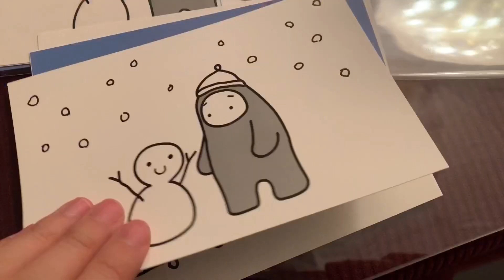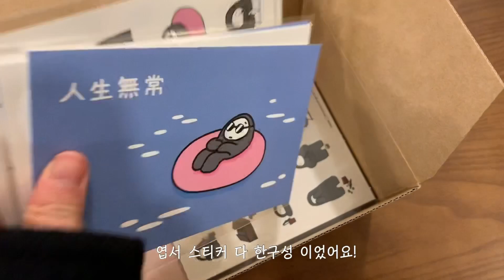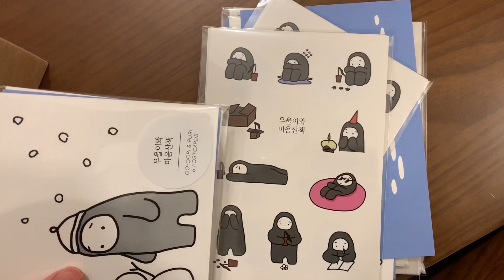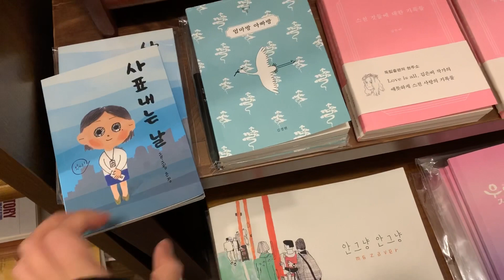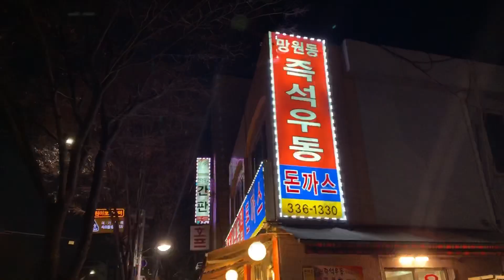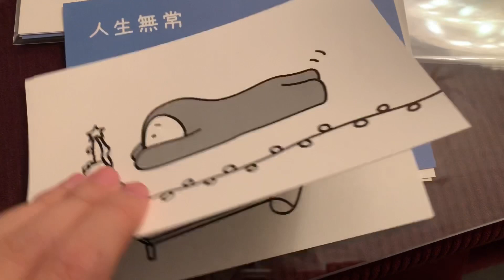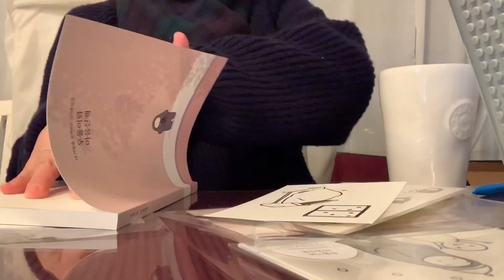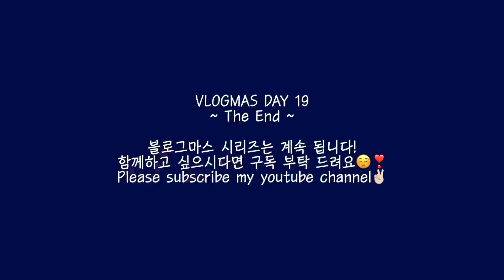블로그마스 #19 | 크리스마스 카드 쓰기 | 망원동 소품샵 구경하기 | 우동에는 소주 ? | 직장인 일상 브이로그 | VLOGMAS 19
안녕하세요! 벌써 11시라니!!
오늘은 퇴근하고 망원동에 다녀오느라 좀 늦었어욤☺️

어제 생각보다 진짜 댓글이 너 무 많이 달려서
아직 답글을 달지 못했답니다,,,,
내일 출근때 더 달아볼게요 히히

오늘 간 곳🏃🏻‍♀️
망원동 백년서점, 오앙, 망원동 즉석우동, 커피소셜클럽
오늘 산 책📕
우울이와 마음산책

오늘도 이렇게 찾아와주셔서 감사합니다☺️❣️